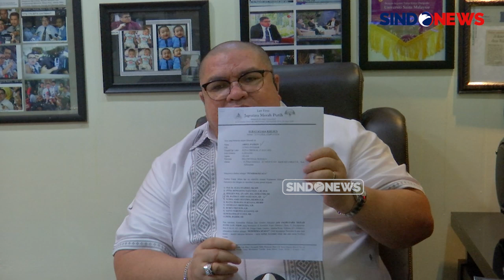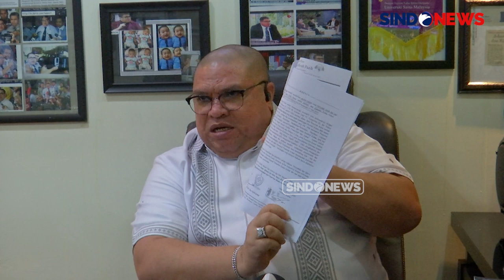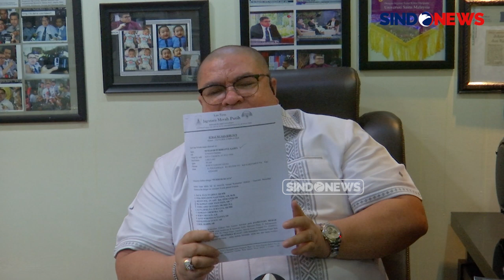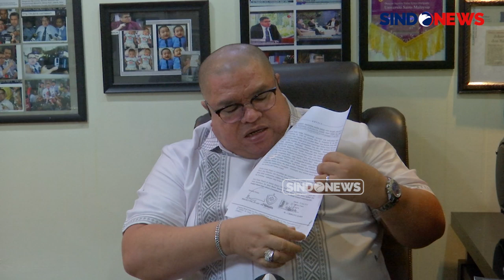Abdul Pasren Dituding Beri Keterangan Palsu Kasus Vina, Razman Arif: Kami Siap Dampingi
Razman Arif menyatakan bersama dengan timnya, telah menerima surat kuasa dari Abdul Pasren dan Anaknya. Abdul Pasren merupakan ketua RT yang dianggap memberi keterangan palsu saat kasus Vina terjadi.

Gara-gara dituding begitu, Abdul Pasren kemudian dikira melarikan diri. Namun Razman Arif mengklaim Abdul Pasren tak larikan diri dan masih di Jawa Barat.